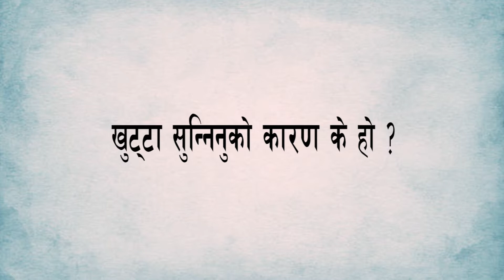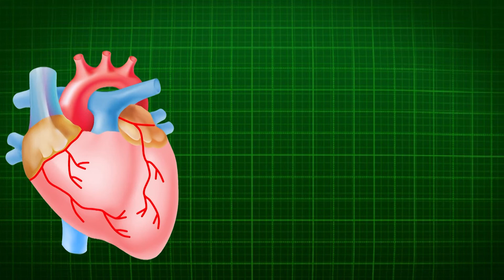खुट्टा किन सुन्निन्छ ? खुट्टा सुन्निनुको कारण के हो ? l l Leg Swelling Reason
साथीहरु नमस्कार , आजको यस भिडियोमा खुट्टा सुन्निनुको कारण  बारेमा  जानकारी दिने प्रयास गरिएको छ l आशा छ भिडियो लाइ मन पराउनु हुनेछ तथा लाइक ,कमेन्ट सेयर पनि गर्नुहुनेछ भन्ने आशा राखेका छौ l धन्याबा